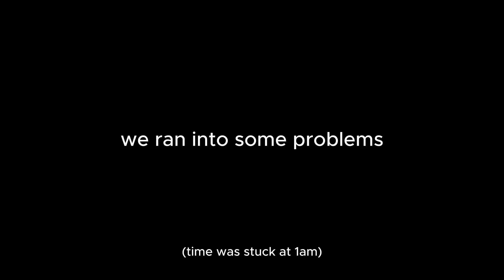I Played Five Nights at Freddy's in Gorilla Tag...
faith's pov @faithdamonk
thumbnail artist:@ItzTapu

mod made by MrBanana